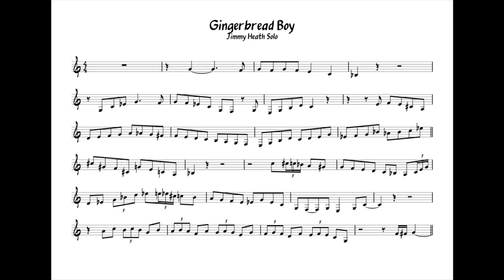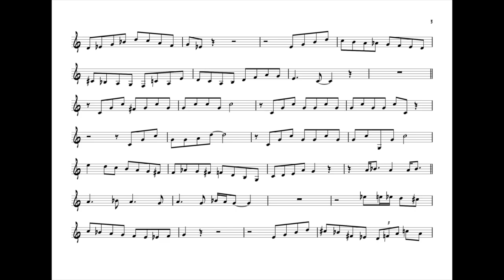Bb Transcription- Jimmy Heath on Gingerbread Boy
Bb Transcription of Jimmy Heath's Solo on "Gingerbread Boy" from his sixth album "On the Trail" released in 1964

Jimmy Heath- Tenor Saxophone
Albert Heath- Drums